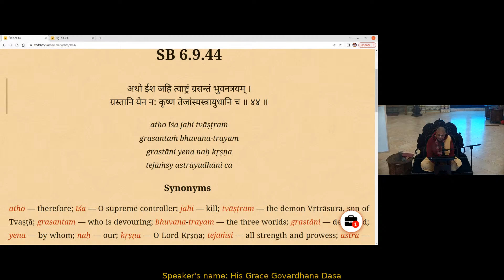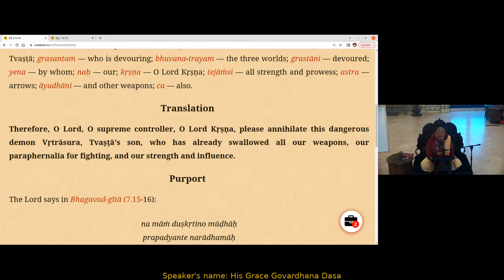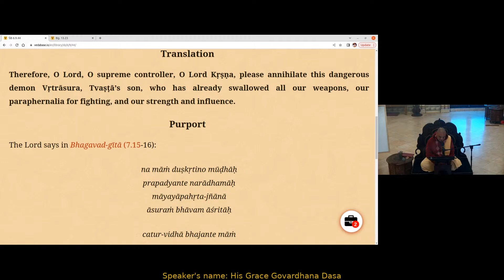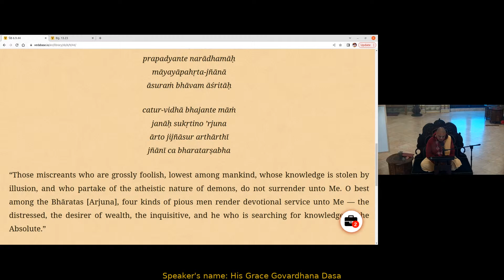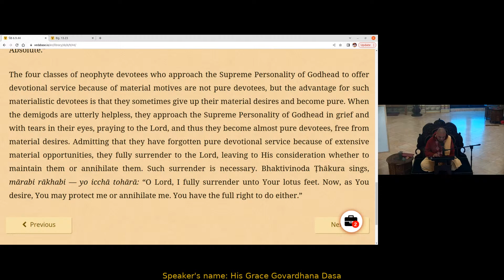Surrendering to the Lord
by HG Govardhana Dasa 4/12/2023
The four classes of neophyte devotees who approach the Supreme Personality of Godhead to offer devotional service because of material motives are not pure devotees, but the advantage for such materialistic devotees is that they sometimes give up their material desires and become pure. When the demigods are utterly helpless, they approach the Supreme Personality of Godhead in grief and with tears in their eyes, praying to the Lord, and thus they become almost pure devotees, free from material desires. Admitting that they have forgotten pure devotional service because of extensive material opportunities, they fully surrender to the Lord, leaving to His consideration whether to maintain them or annihilate them. Such surrender is necessary.